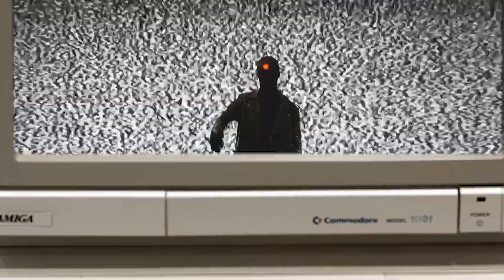WTV + Treefort Music Fest Presents (Official Trailer)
Part live music / part sketch comedy / part variety show, Waltzer TV is an inclusive arts platform for gentle-hearted weirdos.

Similar to a day party at Treefort, Waltzer TV will feature a showcase of some dope local Boise bands --  Doug Martsch (of Built to Spill), Sun Blood Stories, Afrosonics, Blood Lemon, The French Tips, Hillfolk Noir, Lobo Lara, Angel Abaya, Nick Delffs, WEND, With Child, Leta Harris Neustaedter, Frankie Tillo, Papas and buttstuff ++ wild fun times with some new and familiar faces.

Tickets are pay-what-you-can and are on sale now via NOONCHORUS. The episode airs at 8pm MT on Thursday, 3/25 and it's available for 3 days after if you can't make the premiere. PLUS a portion of ticket sales benefit Live Music Relief Fund!